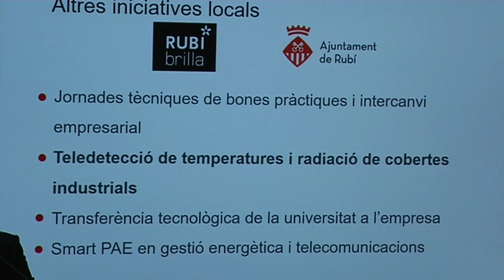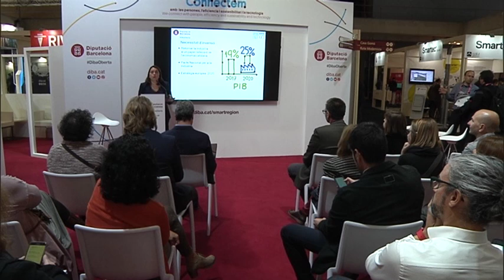Crònica 1ª convocatòria de subvencions a projectes de modernització de polígons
Sònia Recasens, diputada delegada de promoció econòmica i ocupació, presenta la primera convocatòria de subvencions de la Diputació de Barcelona a projectes de modernització de polígons